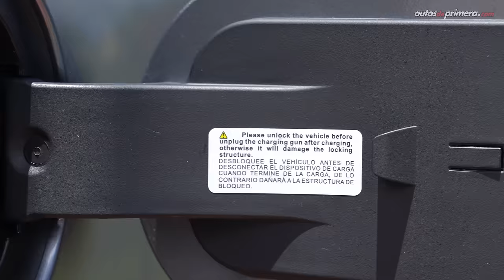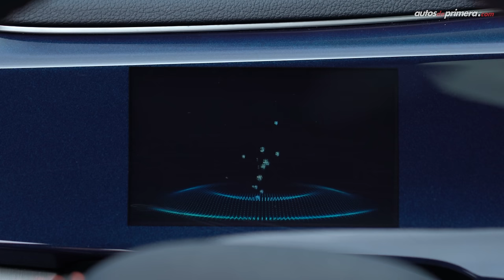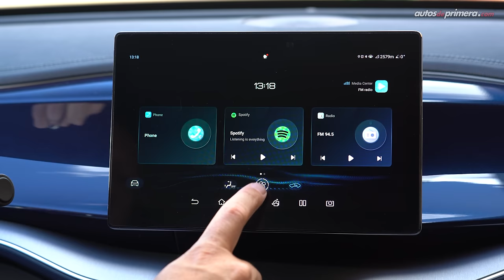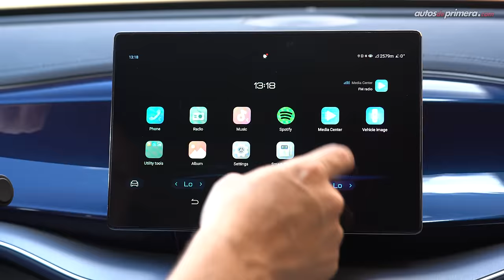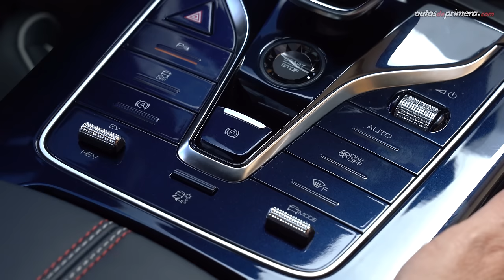BYD Qin Plus DM-i 🔋⚡ Hasta 1.245 km con un solo tanque de combustible 🔥 Prueba - Reseña (4K)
BYD Qin Plus DM-i, probamos a fondo el sedán híbrido enchufable de la marca china. El nuevo BYD Qin Plus 2023 es un automóvil híbrido muy eficiente. El BYD Qin Plus podría hacer hasta 1.245 km con un solo tanque de combustible. El nuevo BYD Qin Plus es un sedán híbrido muy llamativo y tecnológico. ¿Qué les parece el 2024 BYD Qin Plus DM-i? ¿Les gustó el nuevo BYD Qin Plus Hybrid?. Déjanos tus preguntas o comentarios: ⬇⬇⬇

Precio BYD Qin Plus DM-i GS $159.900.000 (USD 40.000) Agosto 2023*

* Nota. el precio en dólares es a una TRM de 1 dólar = $4.000 pesos colombianos (COP) "promedio" a la fecha de publicar este video. El precio podría variar en cualquier momento.

Resumen del vídeo: ⬇️
00:01 BYD Qin Plus DM-i
01:12 Diseño Exterior
02:27 Llantas & Rines
03:28 Baúl / Maletero
04:10 Tamaño - Medidas
04:59 Diseño Interior
06:18 Centro de entretenimiento
09:21 Equipamiento adicional
09:54 Sillas traseras
10:28 Equipo en Seguridad
11:00 Motor Híbrido Enchufable
12:18 Aceleración 0-100 km/h
13:25 Esquema híbrido
14:30 Autonomía
15:59 Conclusiones / Garantía
17:55 Precio BYD Qin Plus